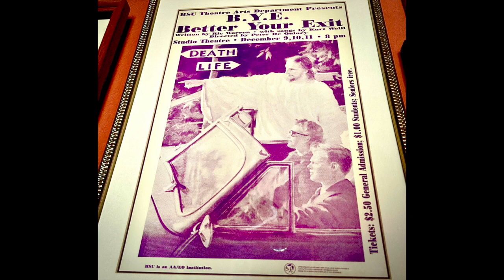B.Y.E. (Better Your Exit)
Written by Ric Warren
Directed by Toney Merritt
Cast:
Roman - Josh Karpinski
Mark - Edward Sokolsky
Pam - Grant McKee
Mother - Jamie Tamerlayne
Hank - John Shermer
Holly - Havelyn Kern
Dr. Lieman - Laurene Gawthorne
Julie - Jamie Tamerlayne
A young career oriented Transgender woman who lives with her mother, works for and befriends a female Psychiatrist. Two former friends reunited but one has a frightening secret. One day in a recklessly playful mood the Doctor and the Secretary switch roles to see if her patients will notice. This is the day a distraught new patient seeks painkiller medication at the point of a gun.
Produced at Humboldt State University (Cal Poly Humboldt)
1991